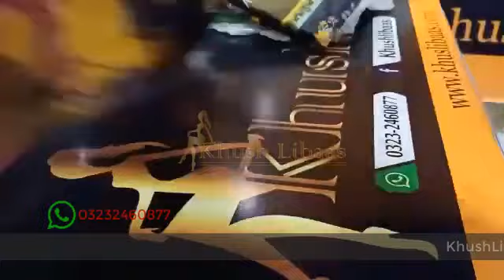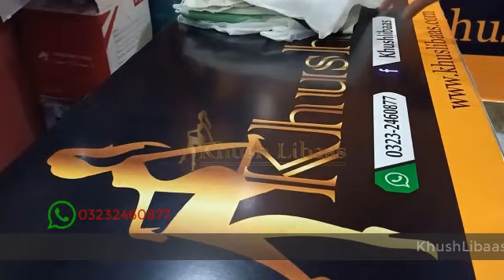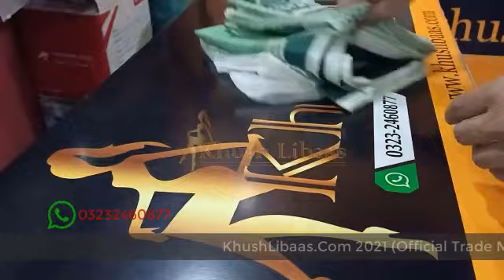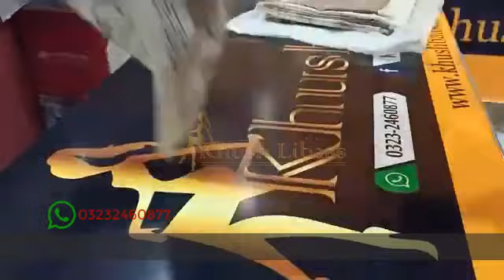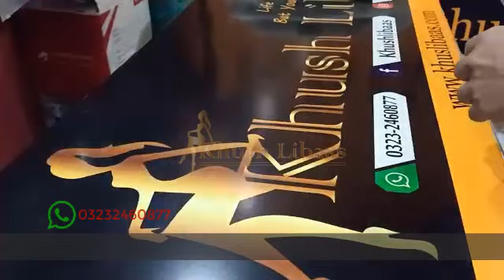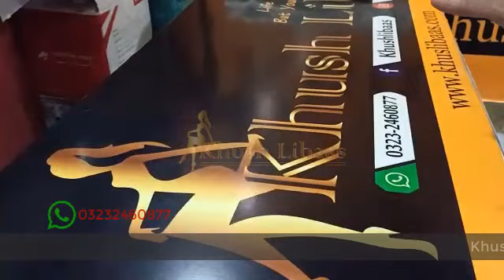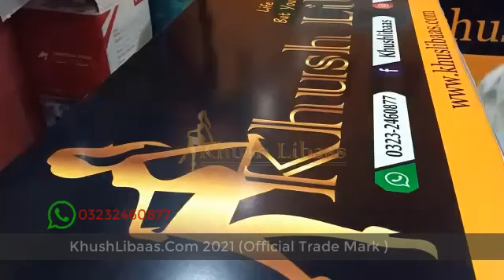New Collection Of Saphire 2021 |khushlibaas